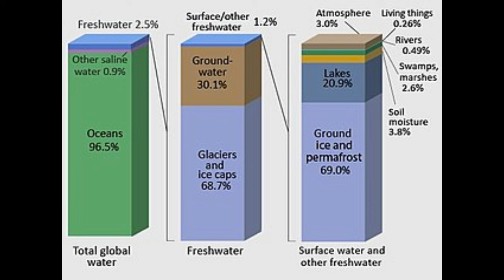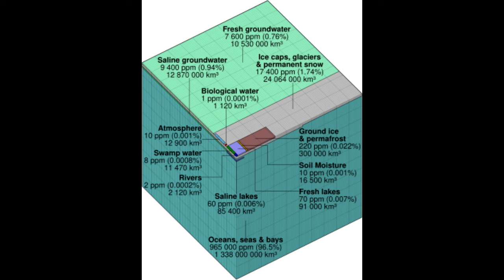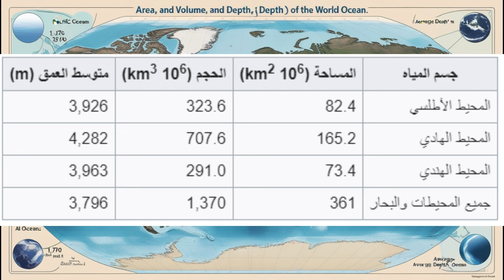توزيع المياه على الأرض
● عددنا اليوم ( 2226 ) أخ و أخت  👩🏼🤝🧑🏻

انجازات القناه 😎👍

سلاسل الفيديوهات الممتعه 😀

 فيديوهات ممتعه للغايه 😘

ماين كرافت
ابطال الكره الفرسان
yu-gi-oh! master duel
يورو ترك سيميولايتر 2
فري فاير
فورت نايت
ازعج جارك